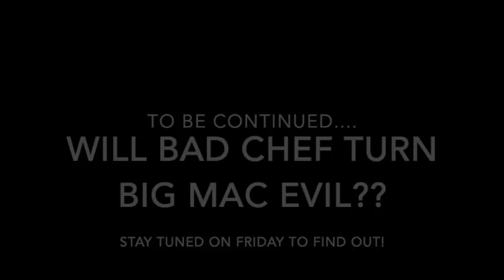Tuesday Feb 18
This video is about Tuesday feb 18